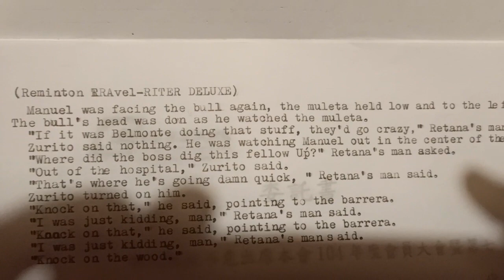道晚安前的打字機保養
定期打字，連帶著保養打字機的機構，將稍微卡住的部分也調整好~